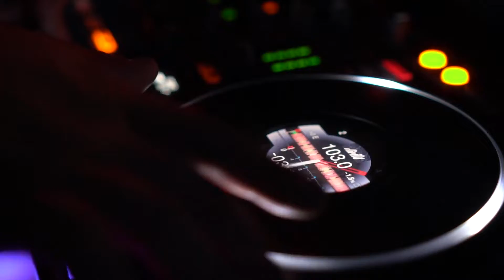BUXURY BUS LIMOSINA | SERVICIO DE PARTYBUS - TRANSPORTE VIP - LIMOBUS - LIMOVAN - LIMOSINA MEDELLIN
Ríe, baila y disfruta 💃🔝🍾

BUXURY BUS LIMOSINA | SERVICIOS DE PARTYBUS - LIMOBUS - LIMOVAN - LIMOSINA EN MEDELLÍN

En BUXURY Bus Limusina, nos especializamos en ofrecer un servicio exclusivo y de lujo para diversas celebraciones y eventos. Nuestros buses limosina tipo limobus o partybus están diseñados para proporcionar una experiencia única y memorable, combinando elegancia, comodidad y entretenimiento.

Nuestros Servicios

Celebra tus Quince Años en BUXURY Bus Limusina
Haz de tus quince años una experiencia única con BUXURY Bus Limusina. Nuestro servicio de bus limosina tipo limobus o partybus te garantiza una celebración inolvidable. Disfruta de un DJ, decoración personalizada, bartender y más. Con capacidad para 40 personas, te aseguramos comodidad y diversión.

Celebra tu Cumpleaños en BUXURY Bus Limusina
Haz de tu cumpleaños una celebración inolvidable con BUXURY Bus Limusina. Disfruta de una experiencia única con música, decoración especial y atención personalizada para ti y tus invitados. ¡Celebra en grande y crea recuerdos para toda la vida!

Despedidas de Solteros en BUXURY Bus Limusina
Despide tu soltería de una manera espectacular con BUXURY Bus Limusina. Con música, decoración especial y un servicio de lujo, tendrás una celebración inolvidable con tus amigos. ¡Haz de tu despedida de soltero un evento épico y lleno de diversión!

Eventos Empresariales en BUXURY Bus Limusina
Lleva tus eventos empresariales a otro nivel con BUXURY Bus Limusina. Ofrecemos un entorno único y elegante, ideal para reuniones de equipo, celebraciones corporativas con música, decoración y atención personalizada. ¡Haz que tu evento empresarial sea memorable y exitoso!

Transfer – Transporte VIP hacia Eventos en BUXURY Bus Limusina
Disfruta de un transporte VIP hacia tus eventos con BUXURY Bus Limusina. Con música, una decoración elegante y servicios premium, garantizamos un viaje exclusivo para ti y tus invitados. ¡Haz que tu llegada sea tan memorable como el evento mismo!

Despedidas y Recepciones en Aeropuerto con BUXURY Bus Limusina
Haz que las despedidas y recepciones en el aeropuerto sean inolvidables con BUXURY Bus Limusina. Ya sea que estés despidiendo a un ser querido o dando la bienvenida a alguien especial, ofrecemos una experiencia única con música, decoración personalizada y servicios de lujo. Brindamos comodidad y estilo para ti y tus invitados, asegurando que cada momento sea memorable. ¡Empieza o termina tu viaje con elegancia y distinción!

Servicio de Fiestas Temáticas o Eventos Privados
Disfruta de una experiencia única y personalizada con nuestro servicio de fiestas temáticas o eventos privados, diseñado para hacer de tu celebración un momento inolvidable. Sumérgete en un mundo de diversión y lujo, adaptado perfectamente al gusto del cliente, donde cada detalle está pensado para brindar exclusividad. Desde la música hasta la decoración, todo se alinea con tus ideas y deseos, creando un ambiente perfecto para tu celebración. ¡Haz de tu celebración un evento épico y lleno de diversión!

Servicio de Activaciones de Marca
Haz que tu marca destaque con una activación impactante y exclusiva en nuestro lujoso bus limosina. Ofrecemos una experiencia única que atraerá la atención y dejará una impresión duradera. El brandeo parcial o total del vehículo genera un mayor impacto visual con la personalización del bus limosina, con valores que varían según el diseño.

Servicio de Lanzamientos con Artistas
Haz que el lanzamiento de tu nueva canción sea un éxito, destacando en nuestro lujoso bus limosina con una experiencia única y personalizada. Disfruta de un DJ que ambientará el evento con la mejor música, decoración personalizada según la temática del lanzamiento, y un bartender profesional para preparar y servir bebidas.

Servicio de Recorridos de Alumbrados Navideños en Medellín (Temporada Decembrina)
Disfruta de un recorrido mágico por los emblemáticos alumbrados navideños del río y otros sitios destacados de Medellín y sus alrededores con nuestra exclusiva experiencia en bus limosina. El servicio de bus limosina tipo limobus o partybus te permitirá celebrar esta época festiva de una manera única y especial.